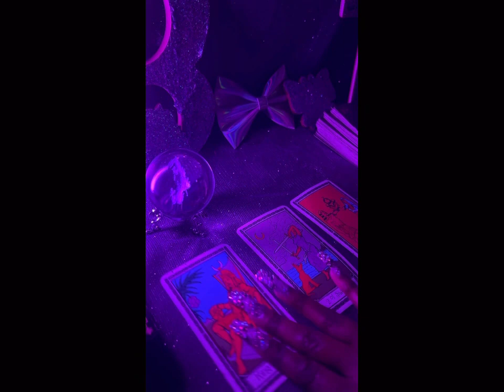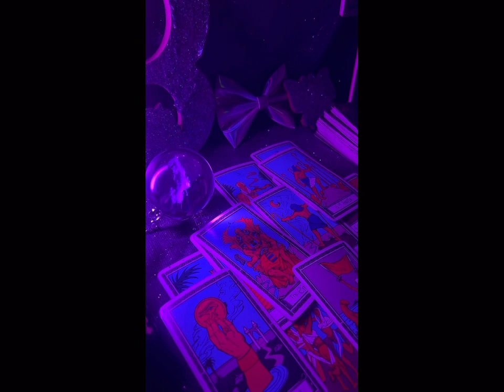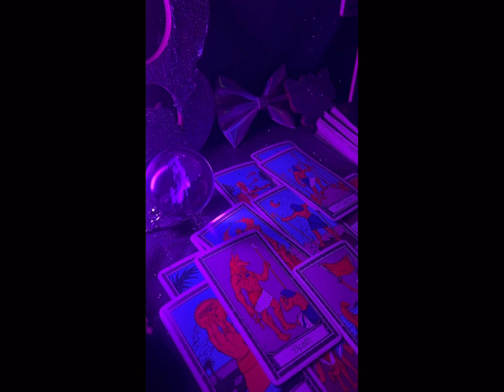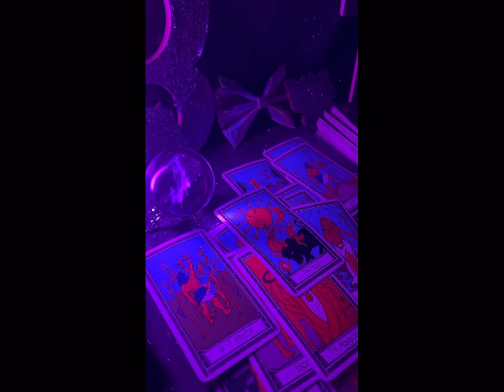THE TRAP IS NOT BOOMIN 😭! (faking it to make it)